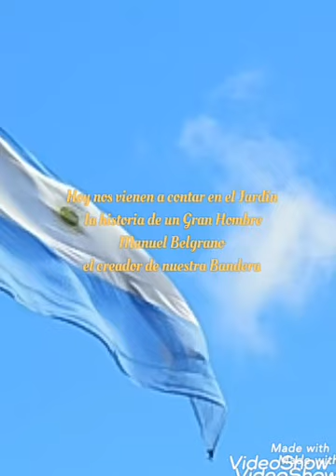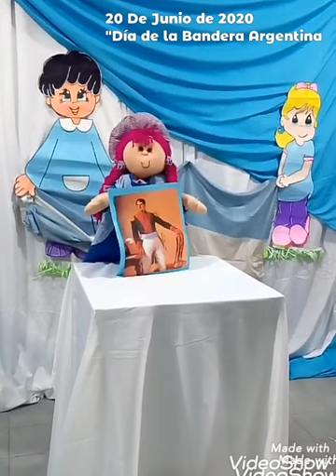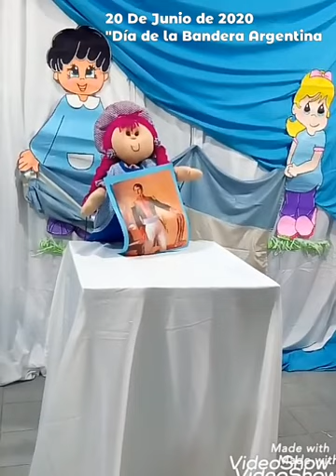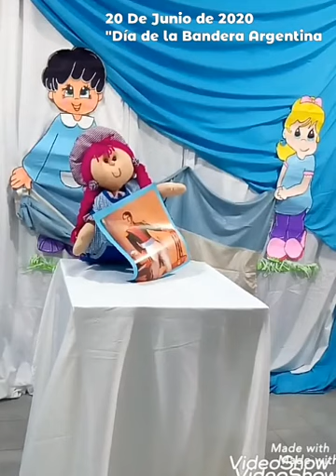Recordando a un hombre muy importante para los Argentinos: Manuel Belgrano